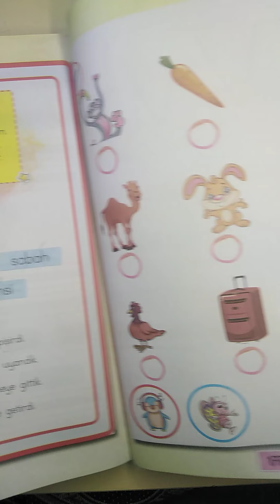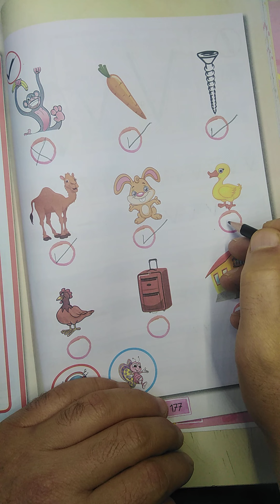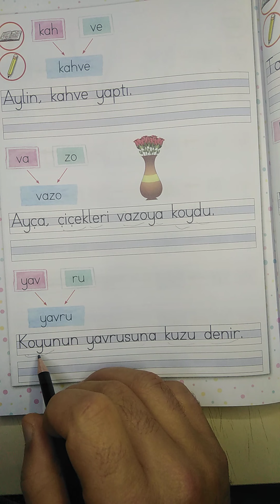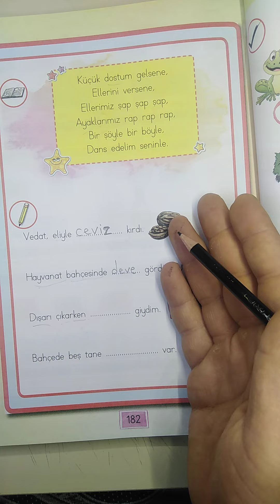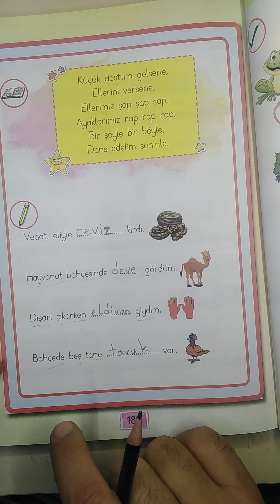الصف الأول تركي ... حرف V v